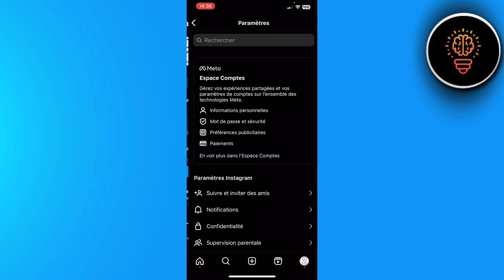Comment Supprimer Les Informations De Connexion Sur Instagram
Dans cette video je te montre exactement Comment Supprimer Les Informations De Connexion Sur Instagram